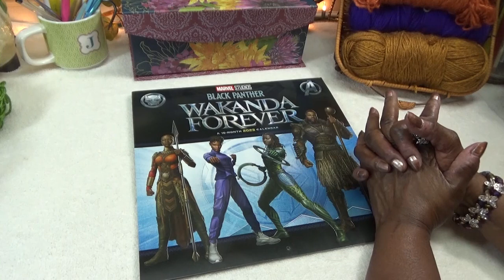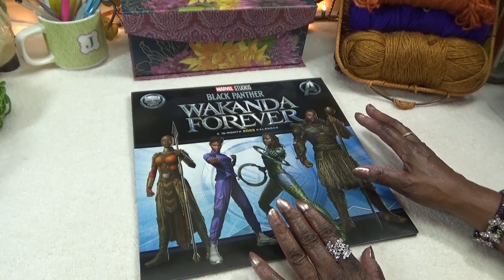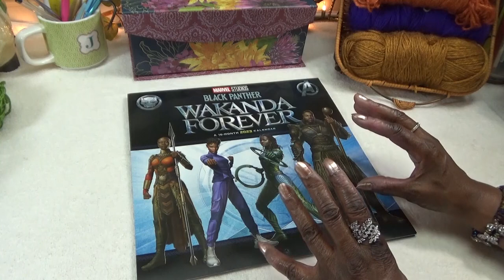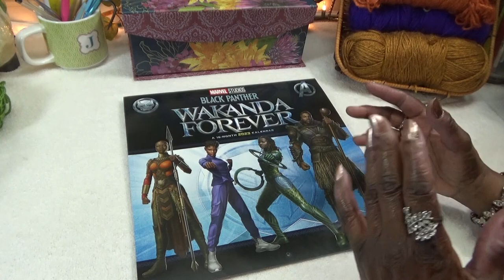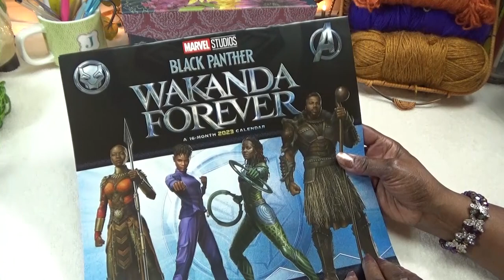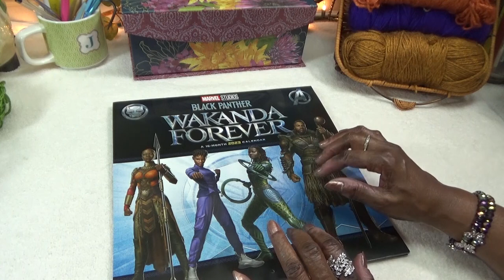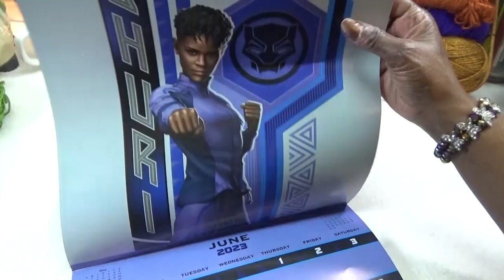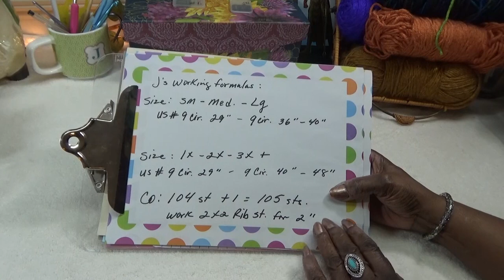J's Knit - The Together Forever Rib Collars. EP. 198.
For all my friends, I have designed this easy to follow rib stitch collar pattern.
It's just simple,  2x2 and 4x4 rib stitches worked in the round. I hope that
you look in your yarn stash, pick some pretty colors, and give it a try!
Happy Knitting, and Smiles from J.

Songs:  Tribal War Council - Doug Maxwell.